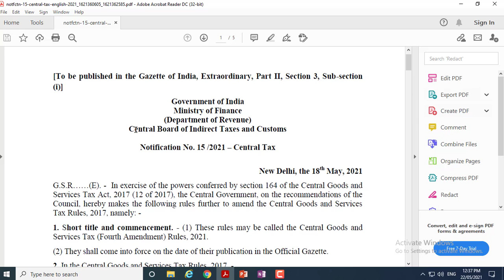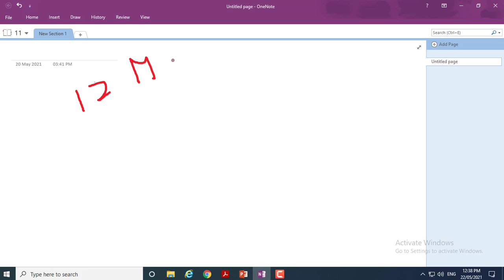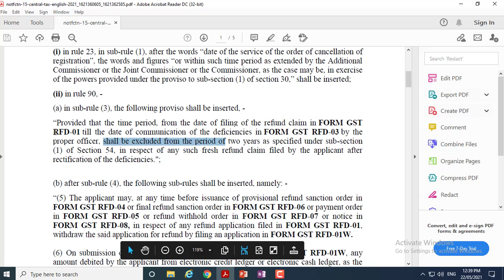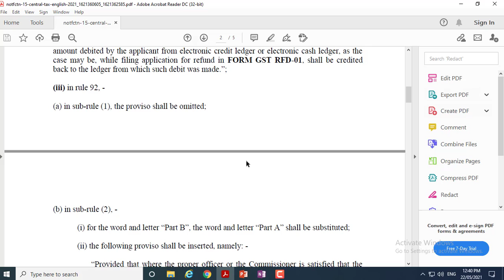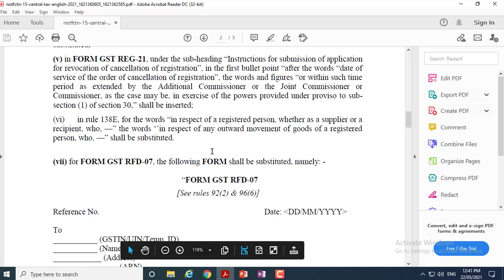Relief on GST Refund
GST Refund 2 Years Completed
Time Extended for GST Refund
GST Refund Application Withdraw